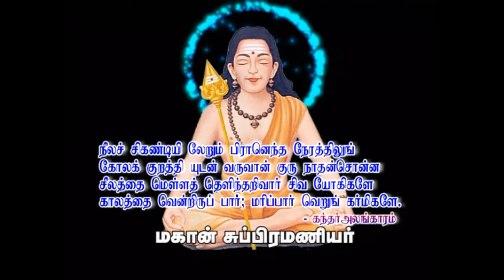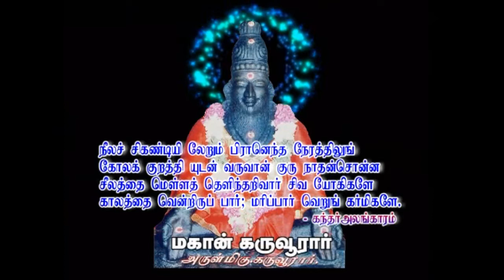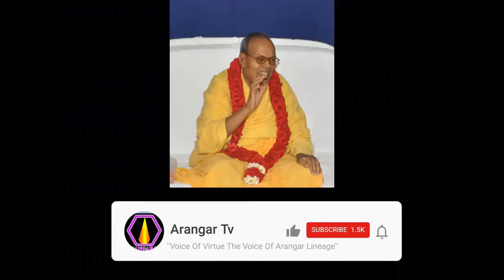உயர்ந்த சொல் யாருக்கு கிடைக்கும்?